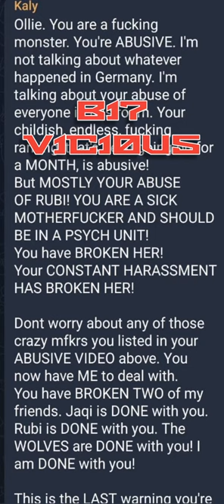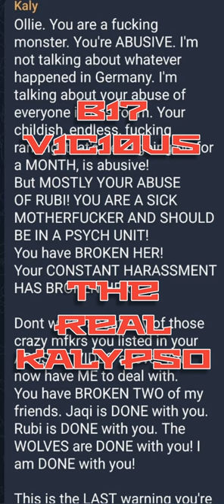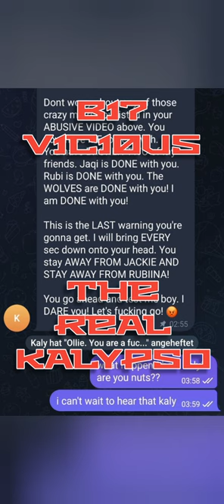B17 V1C10U5 - TheRealKalypso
i talked already with R & she said she would let me know by herself if there would be a problem so pls just shut the fuck up! you can't even write j.'s name right! Piss off!
i still wait for you to call me rapist again! i dare you
you was not here so why you not just take your anti man and anti relationship opinions & shove it up your ass!
i would never do harm to the woman i love!
your psychology today bullshit is first of all unfair & second of all not your cup of tea!
Do you not think J. could tell all that fckn bullshit cs she is hurt & thinks i cheated on her?
what i not did!!!
or that she got triggert?
i was just to scared to ask her by myself
i was just worried cs her claims to be trafficked & shit was not logic to me & i thought it could be a sideeffect!
you are pissing me off with your outside standing offense all day long!
to be precise! her claims was so wild that i did not understand what the PsyOp was about and how it was performed!
it is 1:1 exactly [even with the aftermath] like chatGPT answers!
It breaks my heart we both fell for that!
you understand that i talk a diffrent language without translator??
i can't lie to you in your language or is that to high for you?
nonstop accusations with no proof!
i swear every single word i say is the truth and i can proof it cs i have to proof everything since months! thats why 🖕
i was 6 weeks away from flying over to J. to marry her & pick her up to life with me outside the abuse of her parents!
J. is family to my mother & when you call me an abuser again kaly i use the passport i extra made to marry in the states and come for you lying ass!
i'm absolutely sick of all you cheerleaders lying about me! you are sick AF for real!
you know the RULE! proof it or FUCK OFF!

The views and opinions expressed in these videos are solely those of the creator and do not represent any organization, group, or individual. While we strive to provide accurate information, we do not guarantee its accuracy or completeness. Any actions taken based on the content of these videos are done so at your own risk. We are not responsible for any consequences that may arise from following the advice or recommendations provided in these videos. The content of these videos is not intended to be a substitute for professional advice or consultation. Please consult with a qualified professional before making any decisions related to the information provided in these videos. Furthermore, any names, characters, businesses, places, events, and incidents are either the products of the creator's imagination or used in a fictitious manner. Any resemblance to actual persons, living or dead, or actual events is purely coincidental. Thank you for your understanding and support.